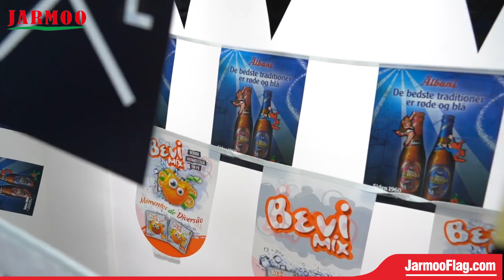Custom Flags Printed Flags Custom Triangle Flags#jarmooflag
Custom flags are personalized flags that are made to order and can be designed in various shapes, sizes, colors, and materials. Custom flags are commonly used for outdoor events, promotions, advertising, branding, and displaying patriotism. it can be printed with logos, images, text, or any other design that you desire. Large custom flags can also be single-sided or double-sided.

✅Brilliant and vivid printing
✅Material support customization
✅Double-sided printing available
✅Waterproof and sunproof